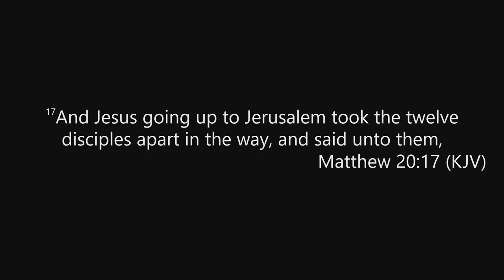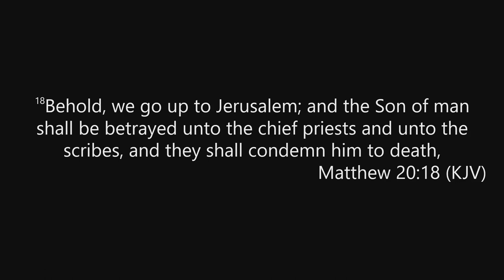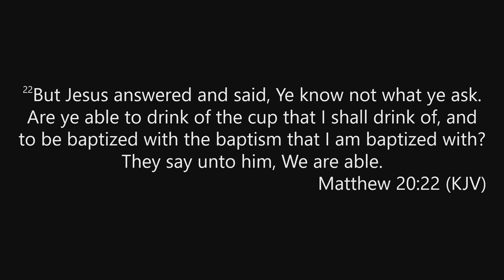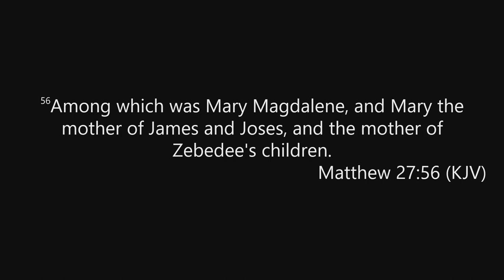RHMBC - May 14, 2023 - Mother's Day - Jim Harris